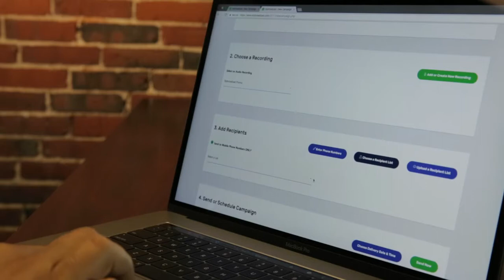mobilesphere v3 YouTube 800p 001